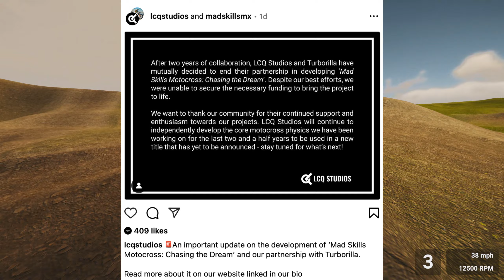This Motocross Game Has Been Canceled!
Mad Skills Motocross: Chasing The Dream has been canceled. LCQ Studios and Turborilla have ended their collaboration on development of the game. LCQ Studios has mentioned that they have a project, assumingly very early in development, that they are working on.